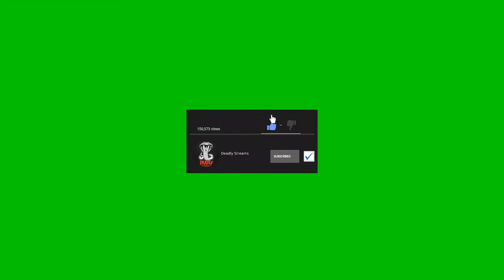Brooke Can't Stop Herself From Kissing Symfuhny (SHE KEEPS KISSING HIM)